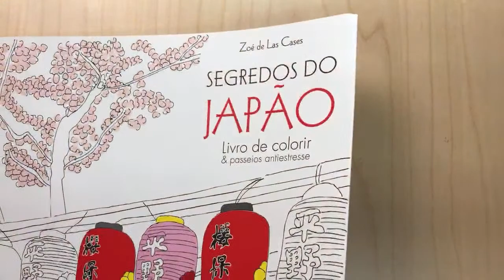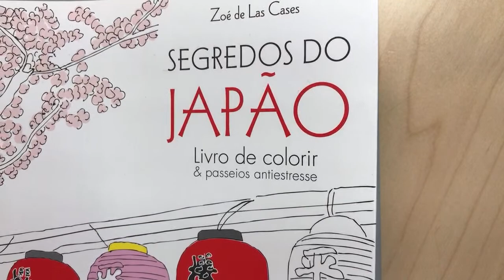🔴 Live - Segredos do Japão com Copic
📣 Link da Carol para Acesso à Amazon
📣 Link da Carol para Amazon Prime

  ♥ Neste video você acompanha mais uma dica para aplicar nos livros de colorir!

Secret Garden – Enchanted Forest – Lost Ocean – Magical Jungle - Ivy and the Inky Butterfly - Livros de colorir para adultos - Adult Coloring Book - Dicas e Técnicas os livros de colorir para adultos - Desenhos - Coloring Tutorial – tutorial – Como fazer fundos – Técnicas para livros de colorir